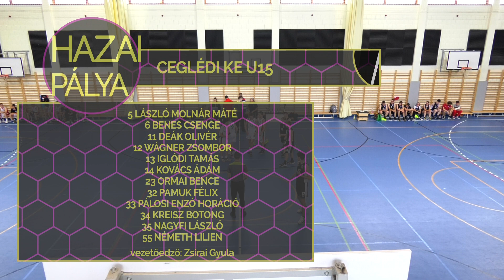Először indultak, veretlenül nyerték - 2023.06.29.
Még június elején történt, hogy a  Pest Megyei Serdülőbajnokság budakeszi döntőjében, a Balog István klubigazgató edzette Budafoki KK U15-ös csapat, domináns játékával, végig vezetve, simán győzte le a Ceglédi KE U15-öseit. Hibátlan mérleggel teljesítették a teljes bajnokságot. A döntő ALL-STAR csapatába beválasztották Purev-Ochir Erkhist és Marossy Ádámot. A mérkőzés összefoglalóját Füzesi Péter szakkommentálásával tekinthetik meg.